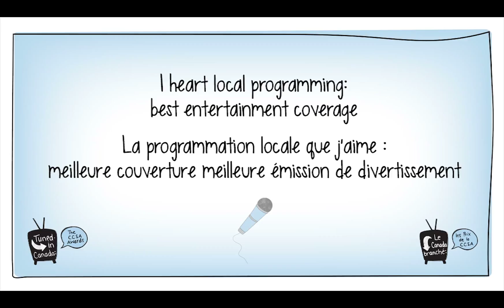Tuned in 2015 winner ENTERTAINMENT2